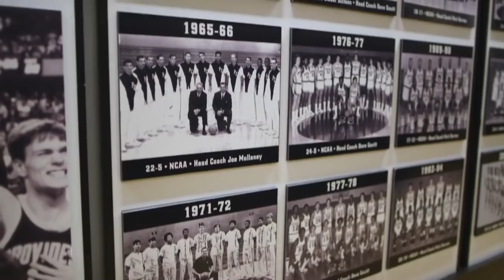Providence Basketball: AJ Reeves & David Duke Hype Video